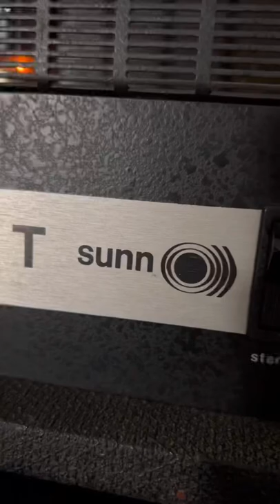DID Aghartha Drone Distortion Preamp coming June 3rd